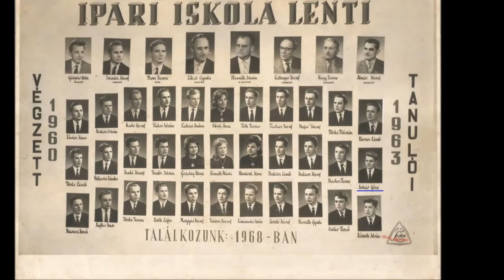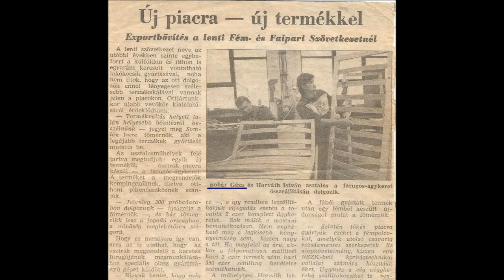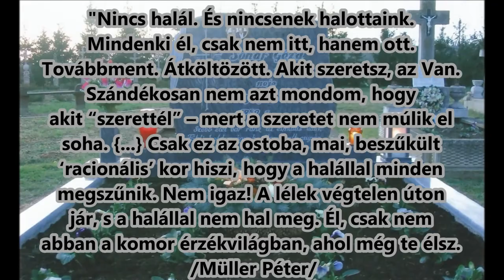Emlékül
Apu halálának 20. évfordulójára